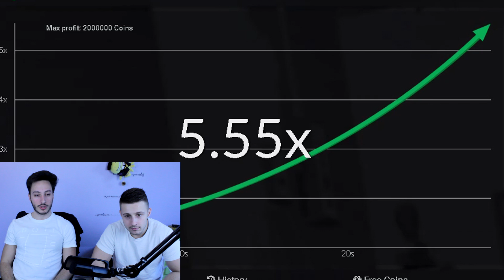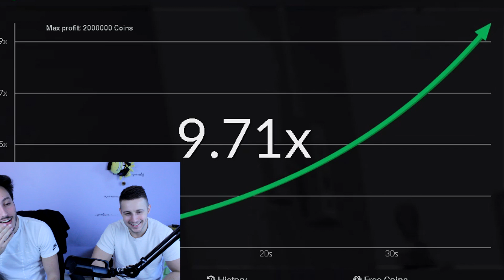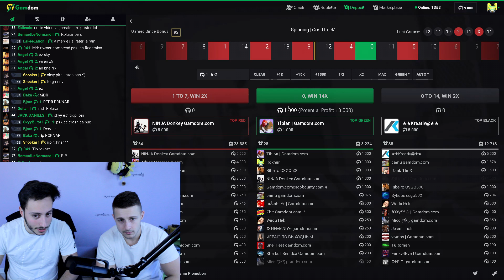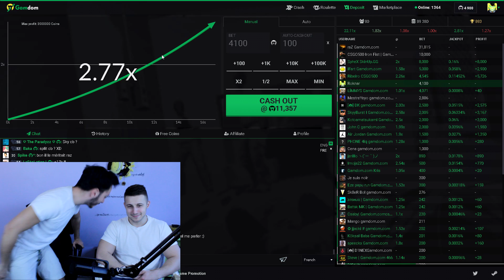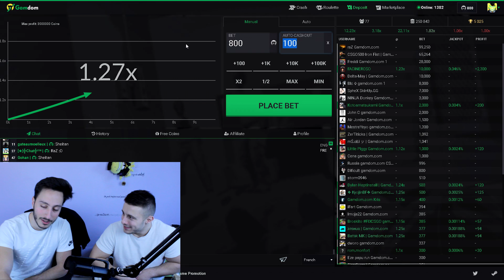OBJECTIF CLAQUETTE FILA (CS:GO FR)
Peut être que je perds mais j'ai des claquettes. Et toi ?

Teamspeak : esalt.team

31920